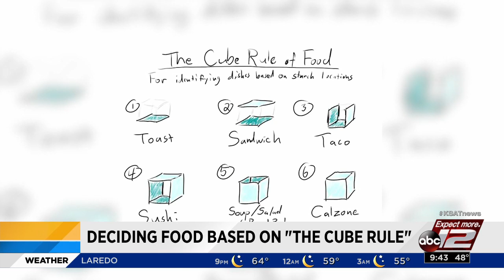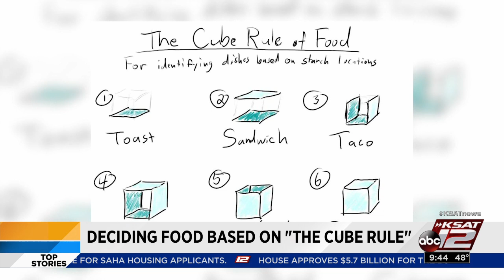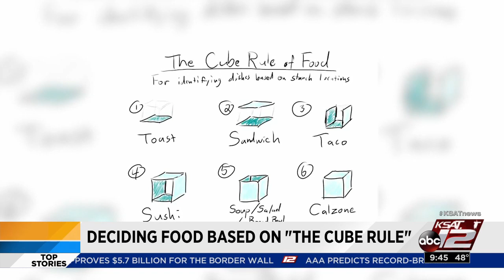Decoding food based on 'The Cube Rule'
You may have heard by now... a hot dog is a taco. An enchilada is actually a sushi roll. Here's the latest on an article about a bizarre new food classification that went viral.